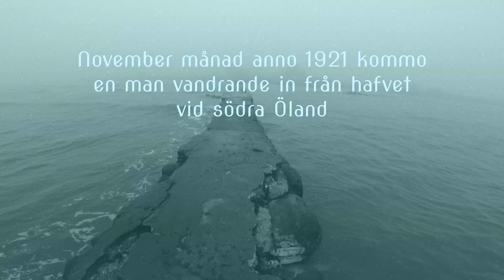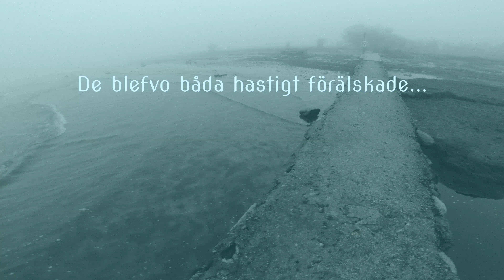Mannen från havet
Han kom. Han avlade. Han gick...